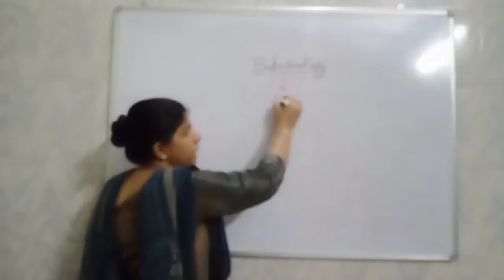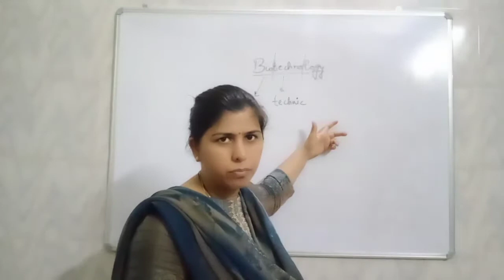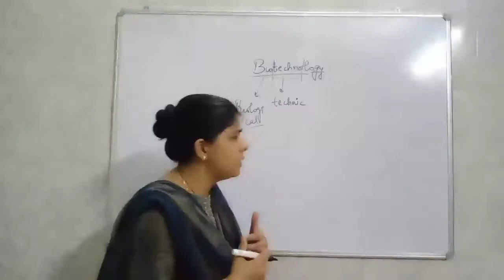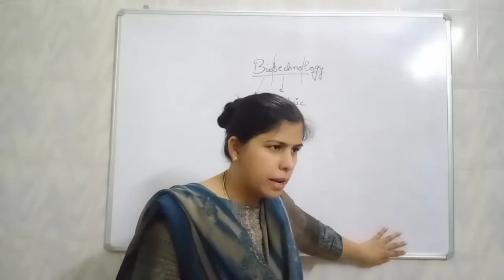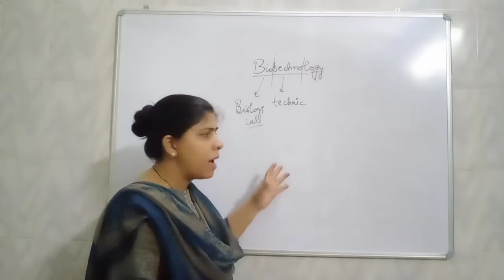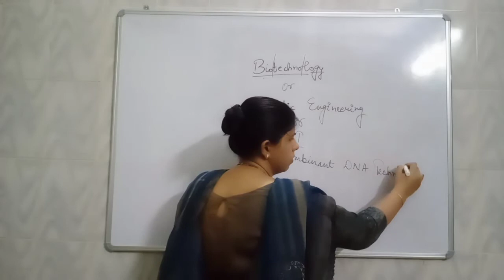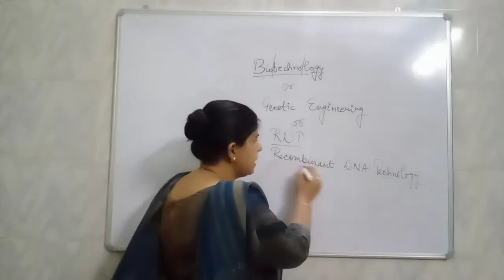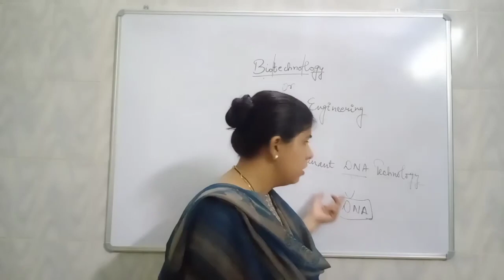Class 12 chapter :Biotechnology basic principles and processes, lecture 1